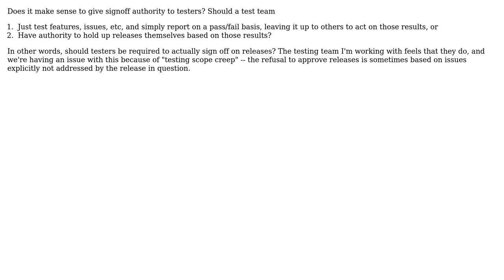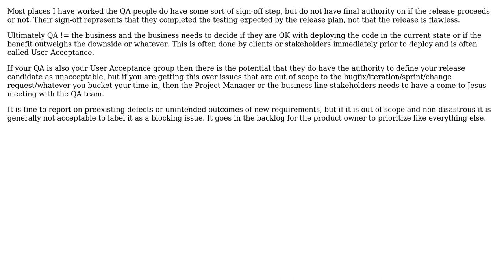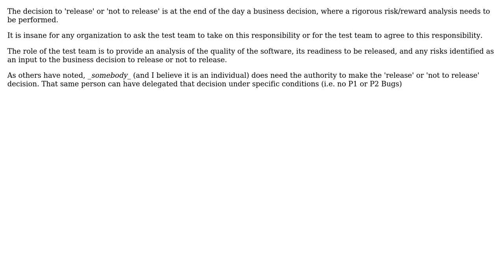Software Engineering: Should testers approve releases, or just report on tests? (5 Solutions!!)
Software Engineering: Should testers approve releases, or just report on tests?

With thanks & praise to God, and with thanks to the many people who have made this project possible! | Content (except music & images) licensed under CC BY-SA | Music | Images & others | With thanks to user Michael user Jordan user Jim G. user Ernest Friedman-Hill user Bryan Oakley user Bill user Bart van Ingen Schenau and the Stack Exchange Network Trademarks are property of their respective owners. You are responsible for your own actions.